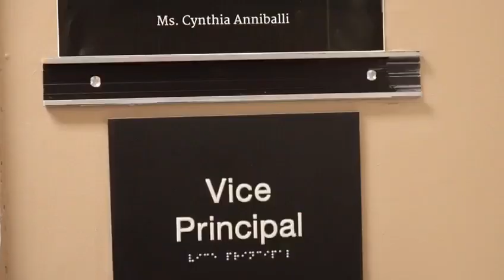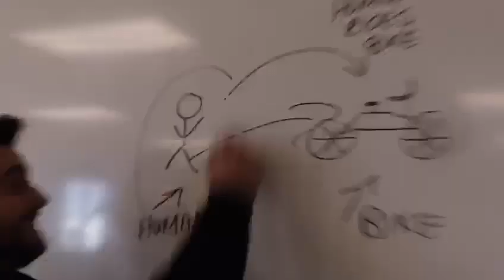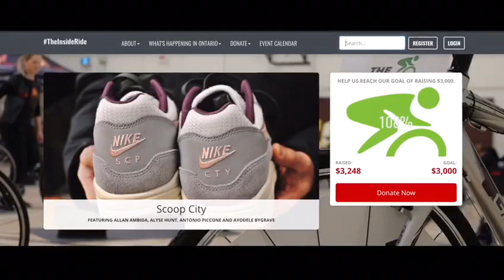FMM Inside Ride- Teacher Team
Video by Mathushan S.